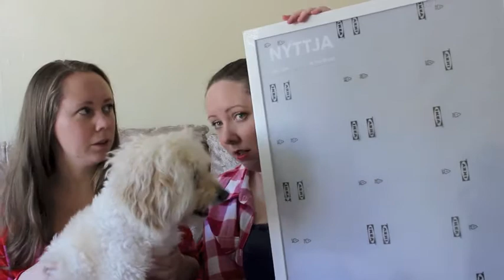Our latest haul, jewellery, clothes, decor, shoes and a cheese slicer!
Behold the products we have acquired over the last month!
Click for lots more info & bloopers at the end!